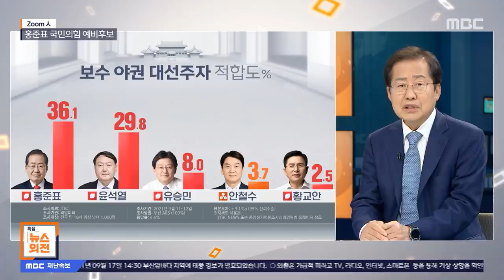조국 논란 한 방에 정리! "제가 생각을 바꾸겠습니다."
MBC 뉴스외전 출연(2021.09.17)

좋은 영상을 제작해주신 MBC 뉴스외전 팀에 감사드립니다.